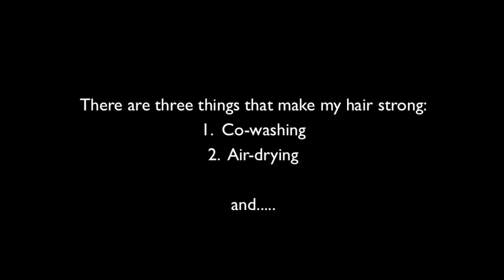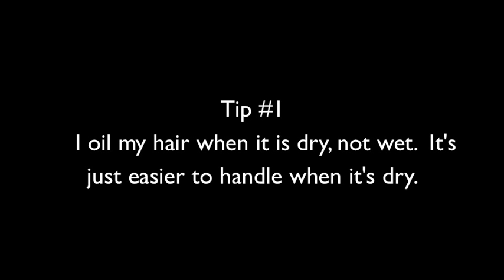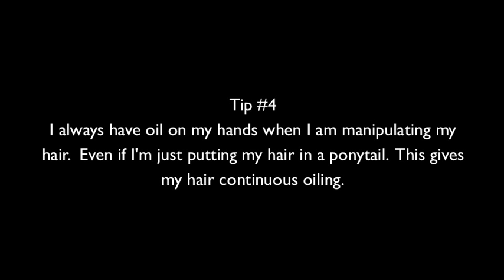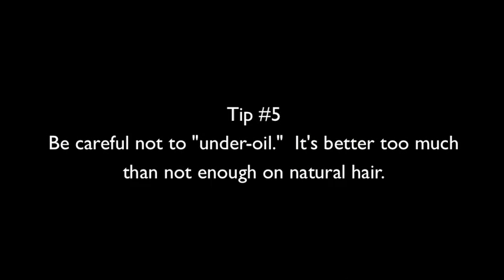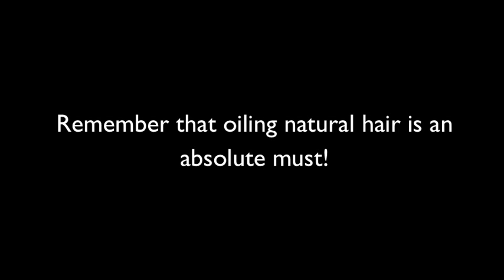Oiling Natural Hair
I wonder if people realize how important it is to oil their hair.